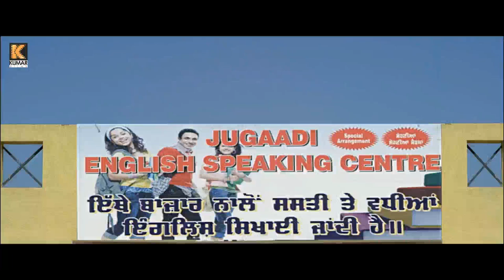English Speaking Class 2 - Funny Punjabi Video | Mansi Sharma | Jugaadi Dot Com | Punjabi Movie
or